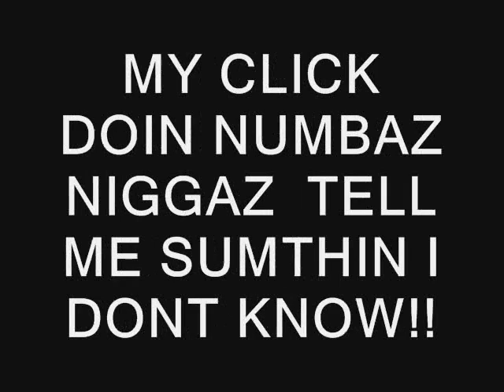DOIN NUMBAS (KUTT B)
HOT STREET SINGLE "DOIN NUMBAZ" FROM $ECRET $IX ENT.'S PRESIDENT "KUTT B"!! MAKE SURE U FOLLOW HIM ON TWITTER
"ALL WORK NO PLAY" MIXTAPE COMING SOON!!!